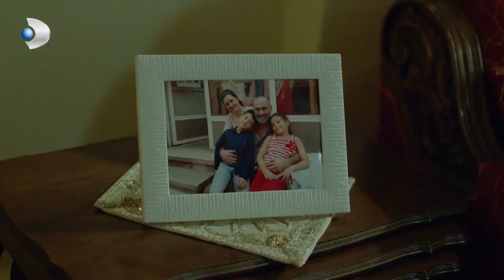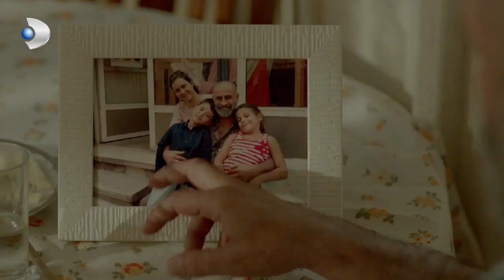Şadiye Özgürlüğe Kavuştu! - Merhamet Özel Klip